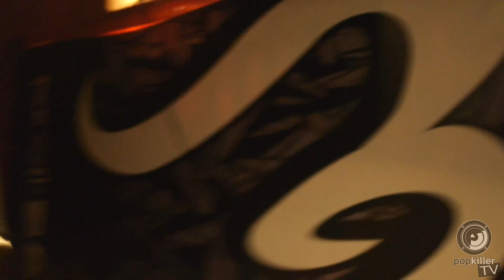Ymcyk - Bonez (Bitwa O Kontrakt, Białystok, Grupa A) Popkiller.pl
Wszystkie walki z Bitwy O Kontrakt